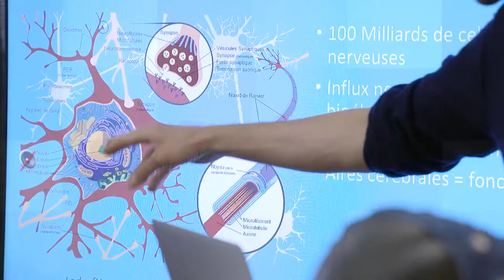Teaser Évènement / Week-End Créatif #4 - Culture Experience Days / ADAMI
Le Week-end créatif de l’Adami revient pour une 4e édition les 16, 17 et 18 novembre 2018 à La Cartonnerie !
3 jours de création collective pour inventer de nouveaux modes d’interprétation des œuvres à partir de dispositifs scéniques animés par la technologie et les artistes-interprètes ! Une restitution des travaux sous la forme d’une performance scénique organisée à l’issue des 3 jours, en public et en présence de nombreux professionnels du spectacle et du numérique… Encadrés par des mentors, les participants auront à leur disposition tout le matériel nécessaire pour créer et expérimenter (imprimantes 3D, découpe laser, kinect 360, etc.).